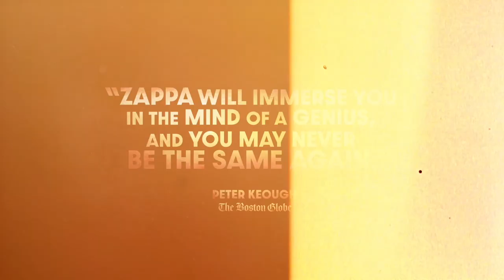Zappa Trailer #1 (2020) | FandangoNOW Extras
Check out the new trailer for Zappa starring Frank Zappa!

Starring: Frank Zappa, Steve Vai, Pamela Des Barres
Directed By: Alex Winter
Synopsis: With unfettered access to the Zappa family trust and all archival footage, filmmaker Alex Winter explores the private life behind the mammoth musical career that never shied away from the political turbulence of its time.